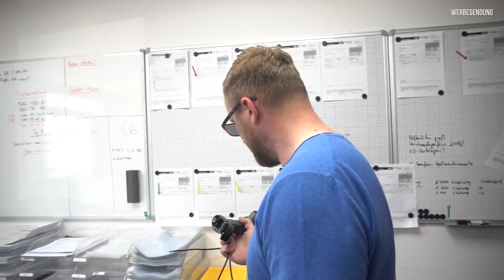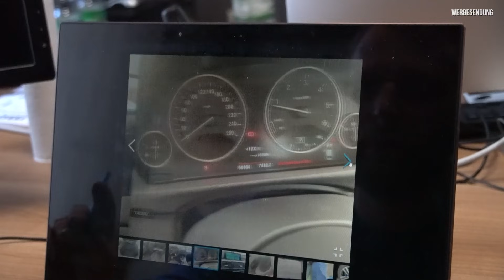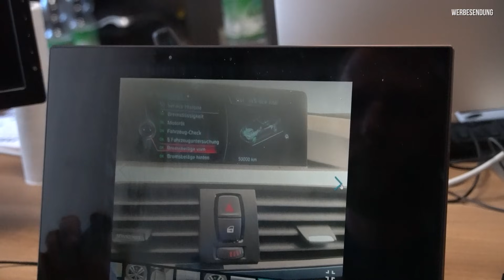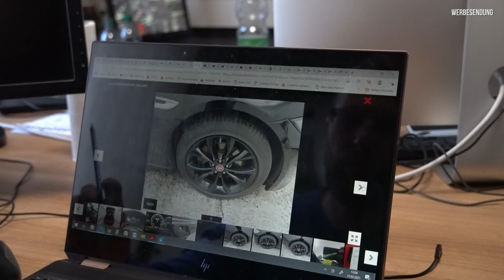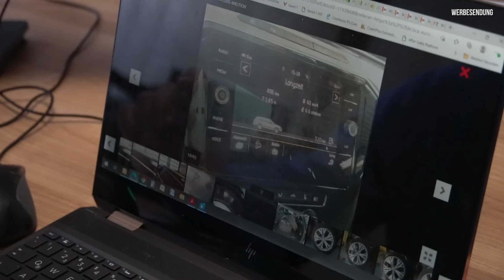FreakyFriday | Wir beantworten EURE FRAGEN! | Der Alltag auf dem Hof + Storys von früher! | Team DAG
Moin Leute und einen schönen Feierabend! Heute laufen wir eine kleine Runde über den Hof, zeigen euch was so abgeht und beantworten im Anschluss einige Fragen und E-Mails von euch! Vielen Dank für das viele positive Feedback in letzter Zeit! Habt ein schönes Wochenende und bleibt gesund!

Grüße aus Dresden!

Folgt uns auch gerne auf Insta (dieautogesellschaft) um nichts zu verpassen! :)